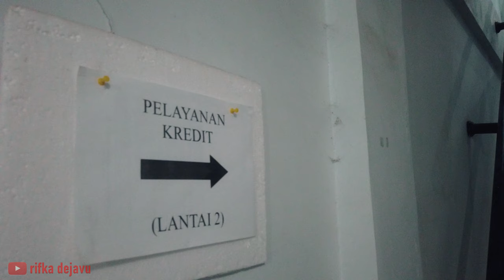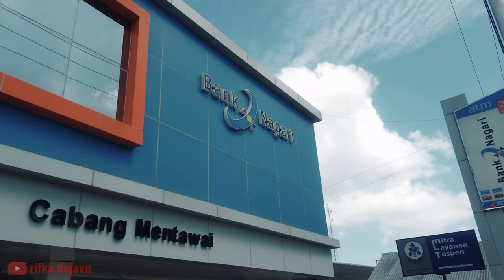Bank Nagari Cabang Mentawai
Bank Nagari Cabang Mentawai yang terdapat di Pulau Sipora tepatnya di Tua Pejat menjadi Cabang Basis Bank Nagari untuk Kepulauan Mentawai. Terletak sekitar 150 meter dari Dermaga Tua Pejat memberikan kemudahan bagi masyarakat untuk bertransaksi memenfaatkan produk-produk Bank Nagari.